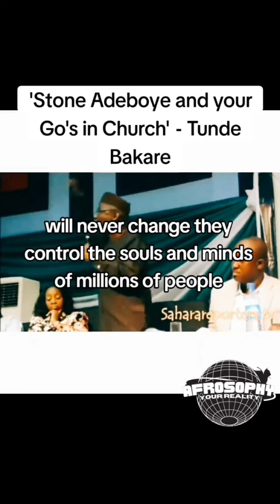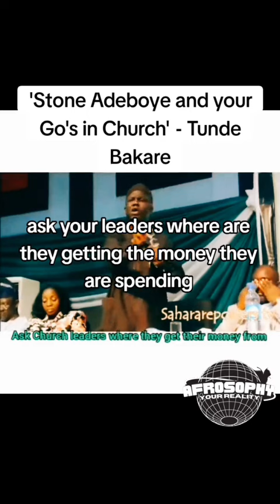Bakare Urges Revolution: Lock Up & Stone Religious Leaders; March on Political Merchants.